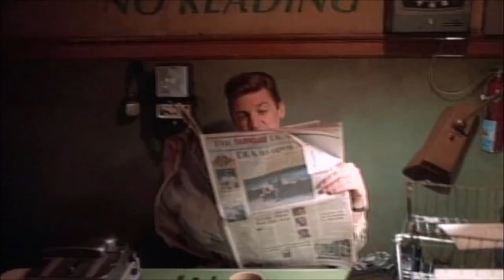Rocky Mountain News - News Room (1990's, USA)